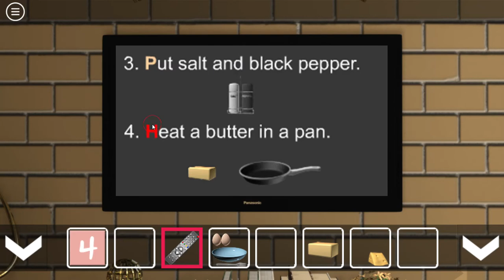[Amajeto] Let’s Make Breakfast! Walkthrough